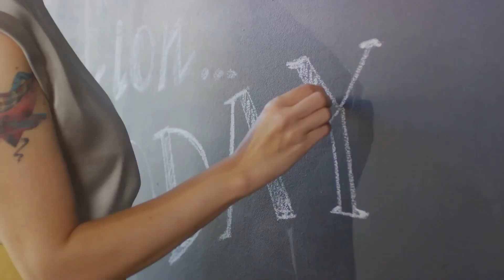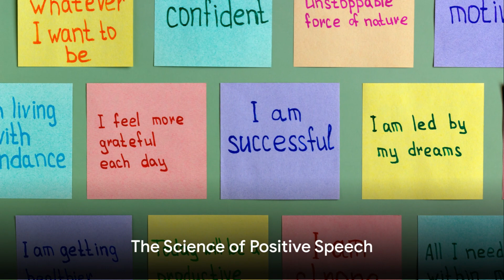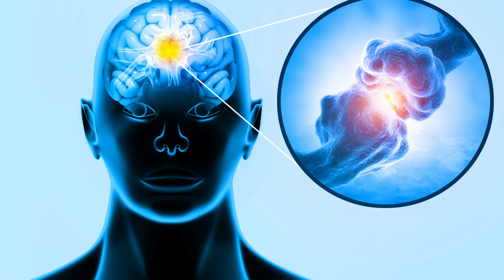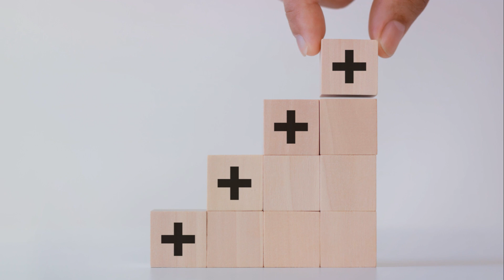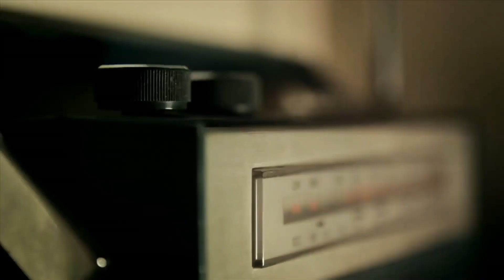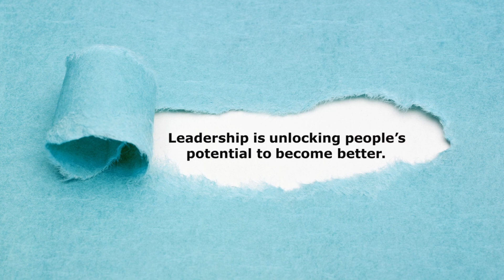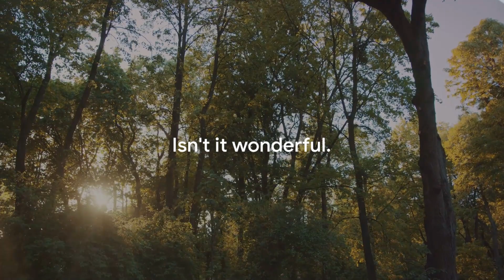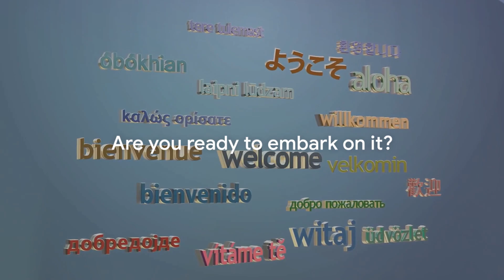Speak These 3 Words To Manifest Your Desires.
"Embrace the transformative power of positivity by incorporating the three magical words, 'Isn't it wonderful,' into your daily life. Picture a world where every thought is a stepping stone toward manifesting your deepest desires. Imagine waking up each morning with a sense of gratitude and anticipation, whispering to yourself, 'Isn't it wonderful' as you set the tone for the day ahead. In the face of challenges, remind yourself that even amidst adversity, there exists a silver lining waiting to unfold. By consistently affirming the positive and expressing appreciation for life's wonders, you cultivate an environment ripe for the manifestation of your dreams. 'Isn't it wonderful' becomes not just a phrase, but a mantra that aligns your thoughts with the limitless possibilities that surround you. So, take a moment, breathe in the present, and let these three words become the catalyst for a life filled with joy, abundance, and fulfillment."